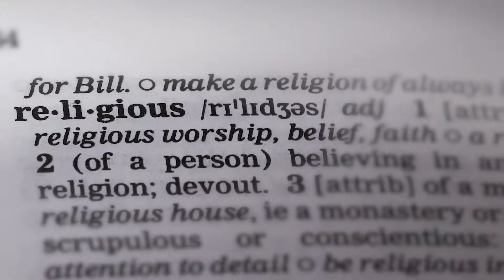Dedek 'Uki' Prayudi: EROPA NGAMUK, JOKOWI KETAWA I Gagasan Uki